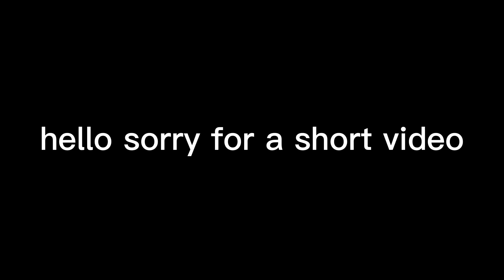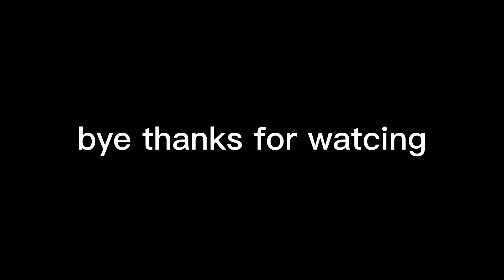gorilla tag montage